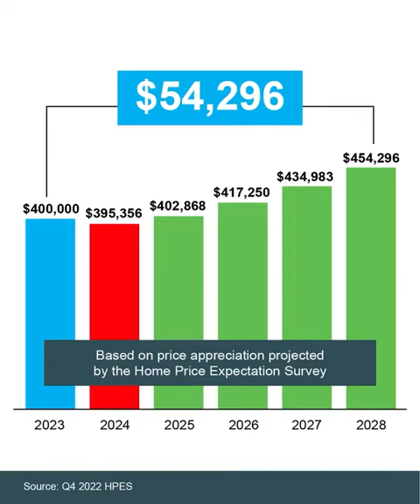4th Week March